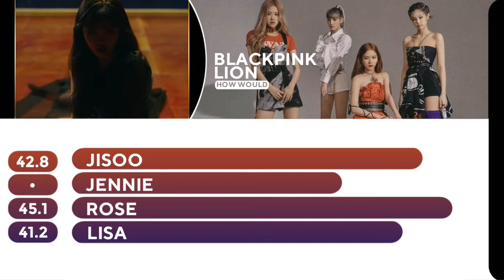How would BLACKPINK sing ｢LION｣ by (G)-IDLE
◾Music and Video:Lion-(G)-Idle
◾Intro and Outro:Drip-Hinapia